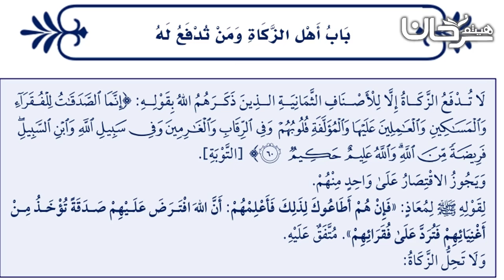73/27 باب أهل الزكاة ومن تدفع له.